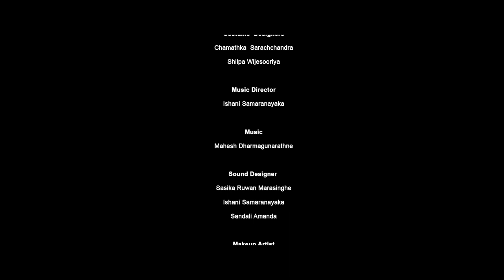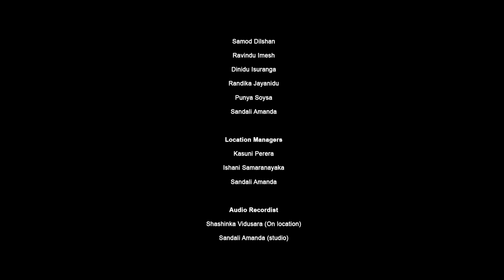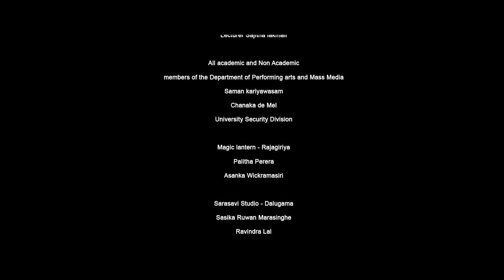VIRUS Final Year film 2020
Final year film production of 2015/2016 batch. Department of Performing Art, Sri Palee Campus, University of Colombo.